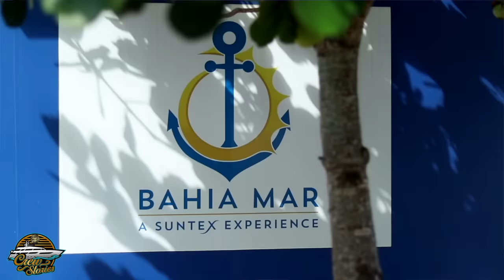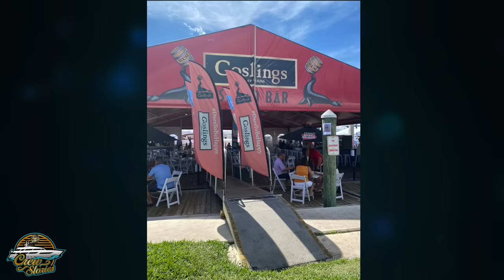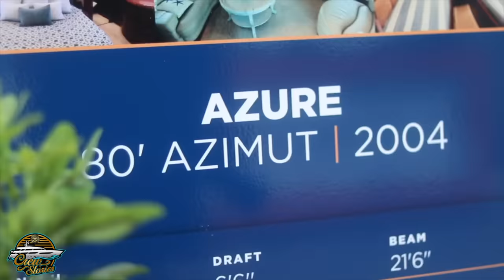I Turned Down a $1 MILLION Starting BONUS | Crew Stories #14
If you're intersting in starting your career in the Super Yacht industry but don't now how, then we can help you.